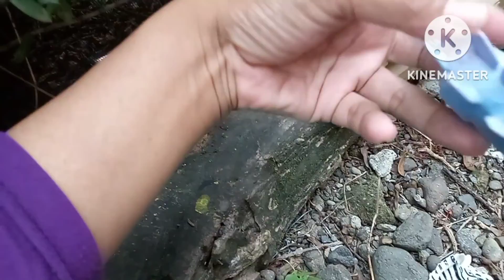menemukan mainan anak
yuhu. kawan-kawan kita cari mainan dullu yuk...